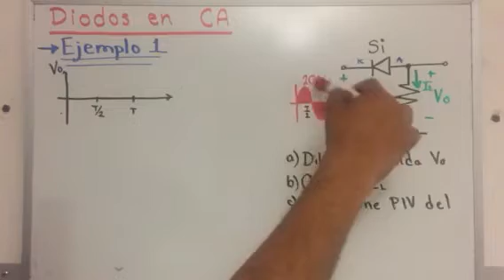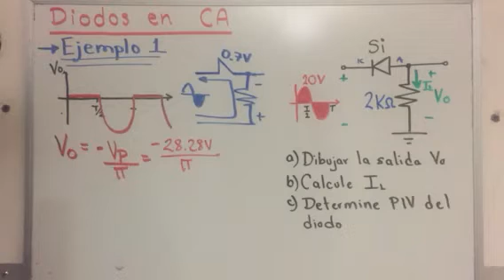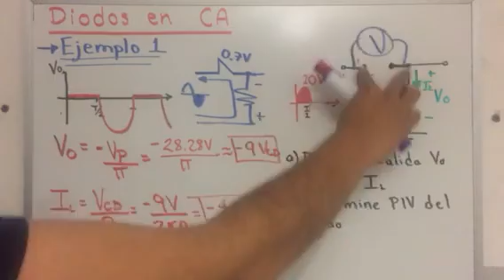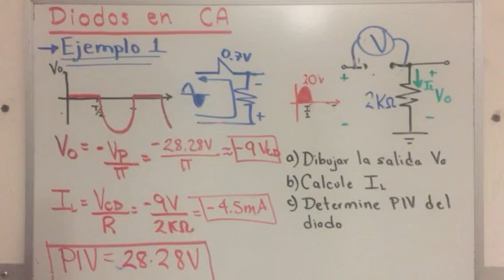Calculos con Diodos en CA